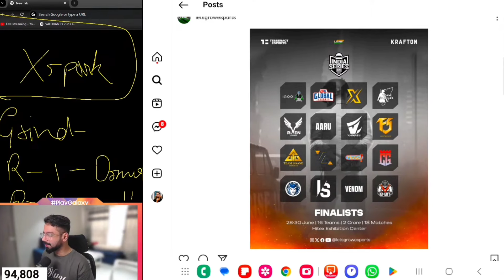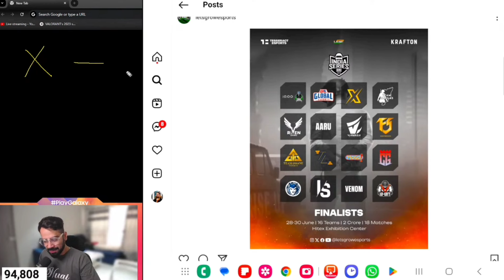SPERO Predict TX WINNING BGIS 😳✅